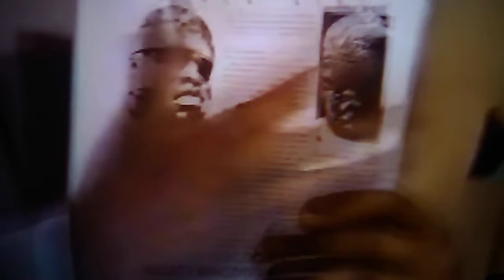Dr Yosef Ben Olmec origins not Blk Indians but African